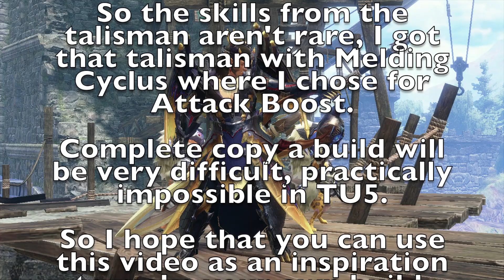Monster Hunter Rise Sunbreak TU5 Healing Frostcraft Surge Slash Great Sword Build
Welcome, fellow Monster Hunters to a new TU5 video. In this video I show an updated version of my Surge Slash Great Sword build. I hope you got something out of this video. The layered armor is from Risen Shagaru Magala. The armor pieces I use are, helmet is form Silver Rathalos, the Chest, waist and arms are from Velkhana and the legs are from Risen Crimson Glow Valstrax. The GS is the one from Scorned Magnamalo. In this video I show the build with a flinch free decoration, instead of a Shock Absorber decoration, that was a mistake.

Timecodes
0:00 - Intro
0:28 - The Build
1:41 - Outro

Please enjoy the video I made.